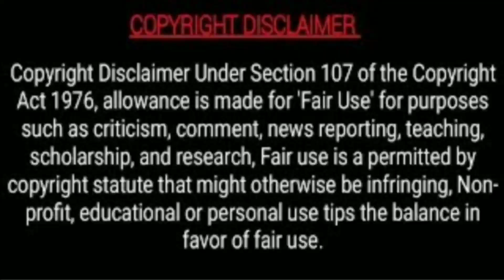The Tuxedo Series Explained in Hindi 😍// Episode 8 💗💕// Thai BL Drama💗💞